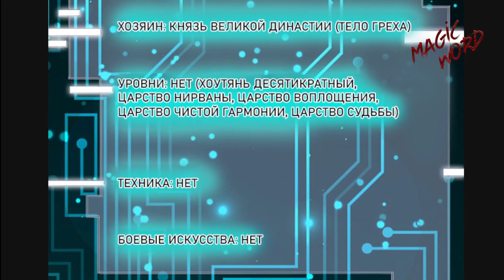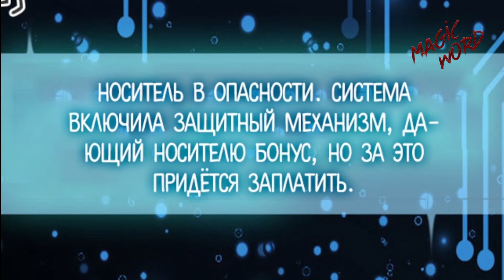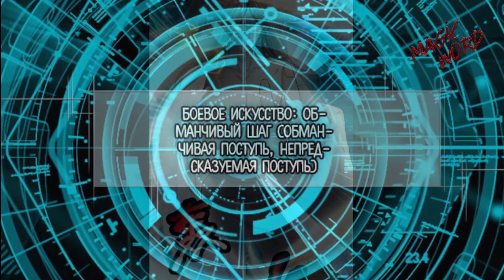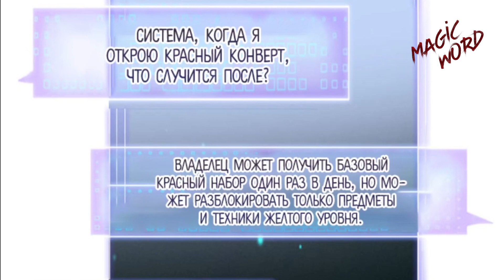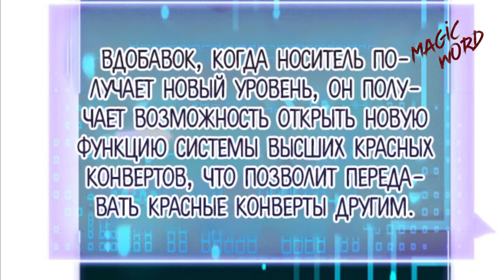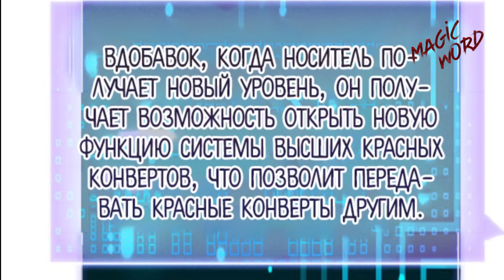#1-5 Озвучка маньхуа "Верховный Император Красных Конвертов" глава 1-5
Спасибо за перевод команде "Eluidess" и "Lessley Mur"
Группа ВК - там тоже много интересного:
Описание:
После того, как Лу Ли перебрался на континент Звездного океана, он был немедленно подавлен Императрицей, Чемпионом и Вторым Принцем Лу Юном, и получил Высшую Систему Красных Пакетов.